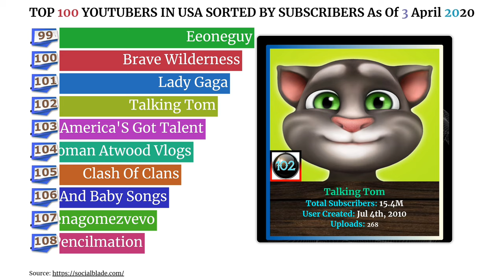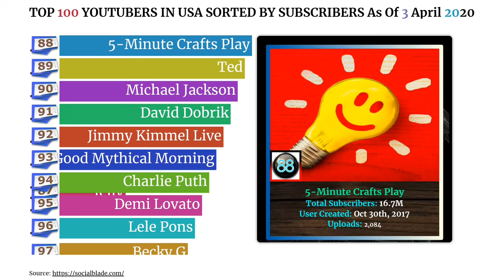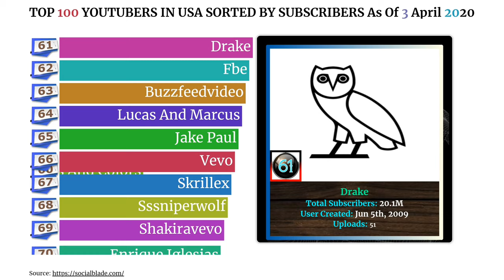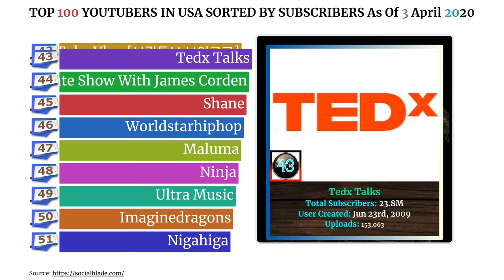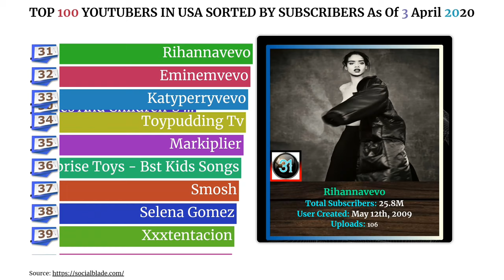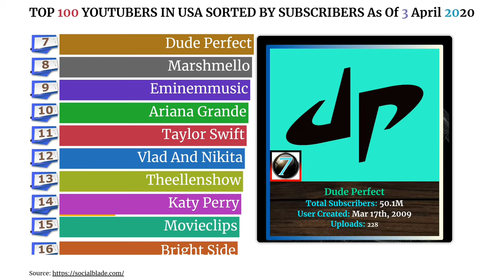TOP 100 American YOUTUBERS (2020)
top USA YouTube Channels

thinks for animondos who allow me to use his amazing chibi.

TOP 100 YOUTUBERS IN USA

Being the internet’s most visited site, YouTube has taken the online world by storm, but what makes the online video sharing platform so unique and hard to resist?

Felix Arvid Ulf Kjellberg aka PewDiePie has become the world’s most successful YouTuber in the US, having the highest subscriber count. Felix went to the Chalmers University in Gothenburg where he pursued a degree in Industrial Economics and Technology management, though soon he realized that university life was not his forte and decided to drop out and start his own YouTube career. After dropping out of college Felix took up work at a Hot Dog stand to support himself and bought his first gaming equipment by selling some of his earliest artwork. He has over 95 million subscribers with an estimated net worth of $20 million. He’s currently engaged to his longtime girlfriend and fellow YouTuber Marzia Bisognin.

ABC- kidsTV- nursery rhymes is a YouTube channel currently going by the name Cocomelon- nursery rhymes. The channel was created and is being maintained by a California based American company named Treasure Studio Inc. foundeld in September 2015. The channel is a kids creative channel which contains kids poems, nursery rhymes, songs which have a unique animation of their own.
With a subscriber count of 46.8 million and 27.5 billion views it has become the second fastest growing channel on YouTube and one of the top US YouTube channels.
The channel was previously known as ThatsMeonTv back in 2006 and was known to make 2D animation videos about the English alphabet and was consequently renamed to ABC -kids Tv in 2013. Around this time, the channel focused its content from the English alphabet to nursery rhymes. However, it switched to 3-D animation in 2016 and finally rebranded itself to Cocomelon in 2018.

5-minutes craft and Brightside are two of the channels maintained by the Soul Publishing, a Cyprus based media publisher. The channel is a creative one, pushing forward ideas such as life hacks, DIY videos, and various crafting videos.
The channel, which was created in 2016, is currently the seventh fastest growing YouTube Channel, with a subscriber count of 55.6 million, easily making it one of the top 100 most subscribed to YouTube channels in the US.
With a total of 13.6 billion views, it is one the channels that gained 50 million subscribers rapidly, just in the span of 828 days. However, the channel has been scrutinized for using thumbnails which are ‘click bait’ time and time again.

Justin Bieber is an acclaimed Canadian Pop-artist, singer-songwriter and actor. His VEVO channel particularly features his music, be it music videos, lyric videos, just audios or live performances.
During the years 2017 and 2018, he even surpassed PewDiePie as being the most viewed channel. YouTube is a huge part of Bieber’s life since he earned recognition through that platform. Back in March 2018, Bieber’s VEVO accounts subscribers were added to his personal account, resulting in him gaining about 38 million subscribers to his already 5 million, in the span of a single day. Though this particular channel is losing its subscriber count, it still stands at 33 million subscribers to this day.